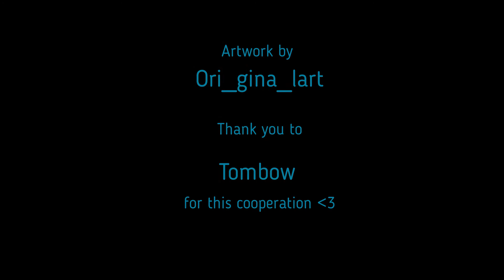Vogel - Coloration mit Tombow ABT Pro Markern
Hier seht ihr eine Coloration mit den neuen Tombow ABT Alkohol Markern. Die Stifte wurden mir freundlicherweise von Tombow zur Verfügung gestellt. Vielen Dank dafür.

Die Stifte und weiter Infos bekommt ihr hier 😍🥰